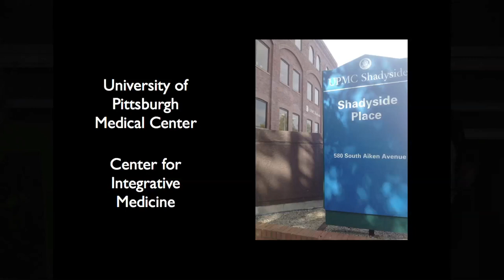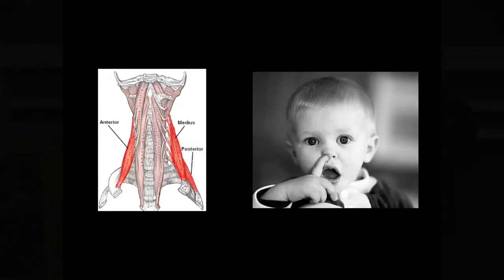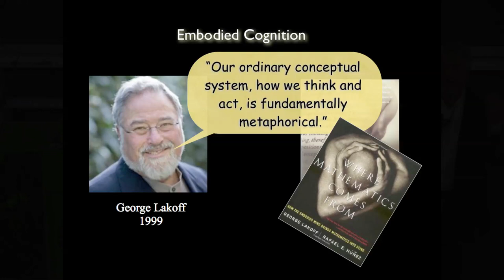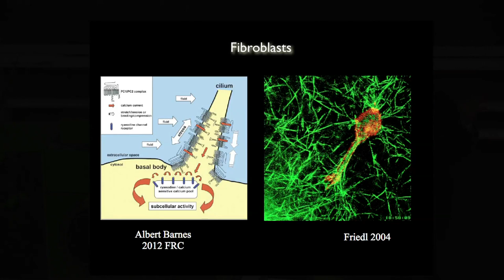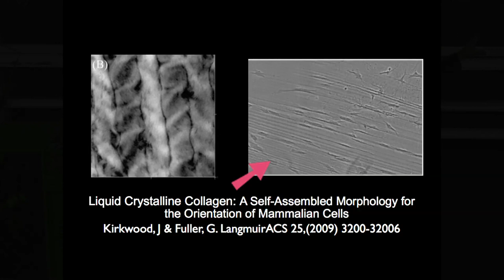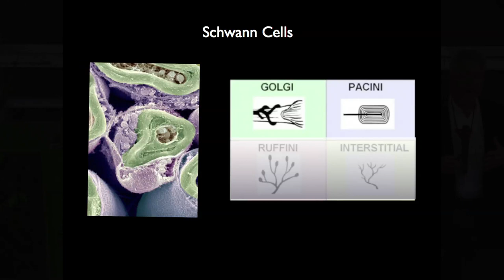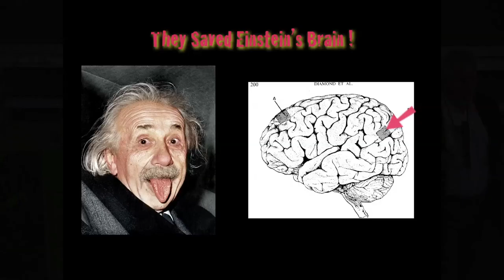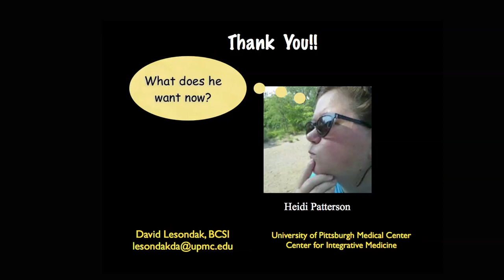David Lesondak – Fascia & the Mind/Body Connection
David's lecture at the University of Ulm, Germany at their 3rd Fascia Summer School. Reach David at  www,davidlesondak.com